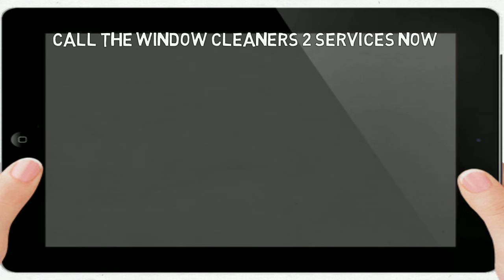Welcome To The The Window Cleaners 2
Paul: 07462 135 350 - Sam: 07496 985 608